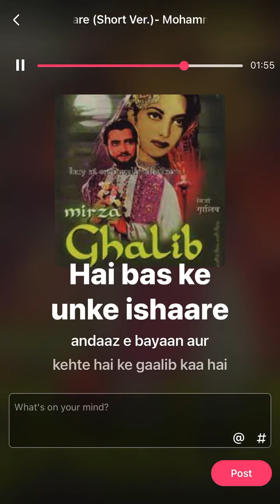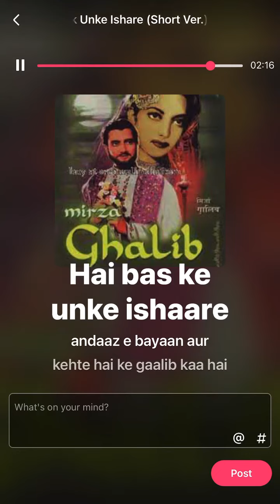Mohammad Rafi song: Hai bas ke harek unke. Film: MIRZA GHALIB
ROSHAN (composer) remembered on his death anniversary (16th Nov) with his famous film, MIRZA GHALIB, gazal:
HAI BAS KE HAREK UNAKE ISHAARE KA